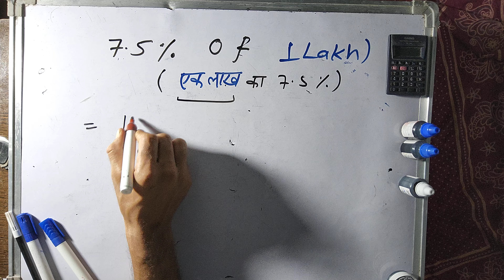1 लाख का 7.5% कितना होता है | 7.5 percent of 1 lakh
1 लाख का 7.5% कितना होता है?